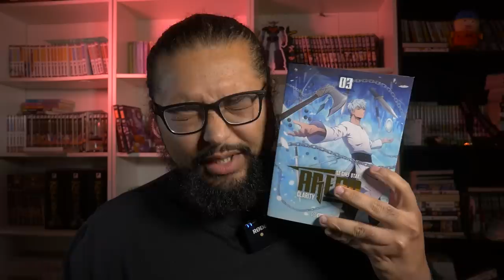Jujutsu Kaisen S02 épisode 5 - EXCELLENT